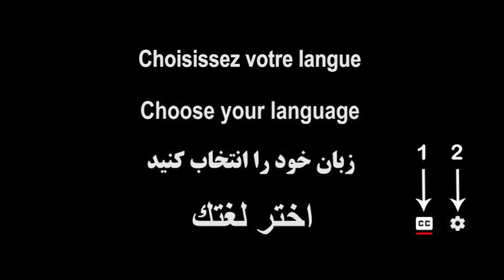Maryam Rajavi: The mullahs wage war to conceal crisis of being overthrown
Albania, June 29, 2019 - An international delegation visited Ashraf 3 and an international conference was held in the presence of Maryam Rajavi.
The conference entitled, “Mullahs’ regime, source of war and instability in the region; Iranian Resistance, messenger of peace and freedom,” featured parliamentarians and political dignitaries, jurists and religious personalities from Europe and Australia.
The speakers to this conference reiterated the need to adopt a firm policy to confront the Iranian regime’s warmongering and terrorism and holding the mullahs accountable for their violations of human rights and crimes against the people of Iran. They expressed solidarity with the Iranian people’s Resistance and uprisings, and declared support for the democratic alternative, the National Council of Resistance of Iran, and Maryam Rajavi’s platform.
In her speech to this conference, Maryam Rajavi said;